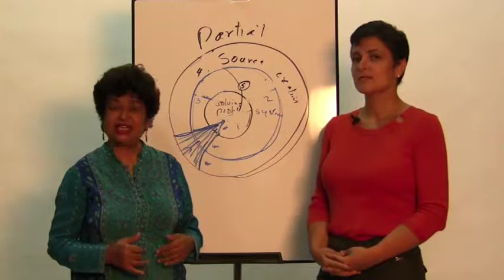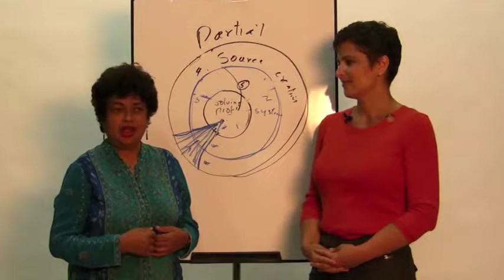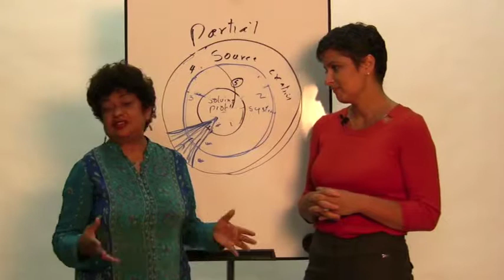UNITED GLOBAL SHIFT: INTERDEPENDENCE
Dr. Monica Sharma and Josselyne Herman-Saccio create interdependence as used in UGS